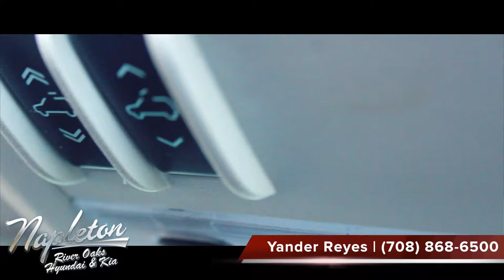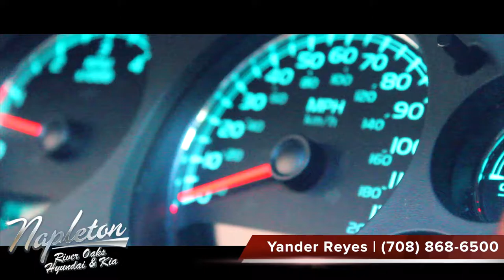Carros Usados con Yander - 2011 Chevy Avalanche en Napleton River Oaks Hyundai y Kia 1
hola amigos hoy les presentamos el 2011 Chevy Avalanche
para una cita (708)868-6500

o para ver mas de nuestro inventorio
Riveroakskia.com

1951 RIver Oaks Drive, Calumet City IL. 60409